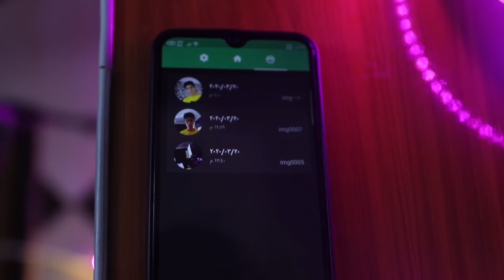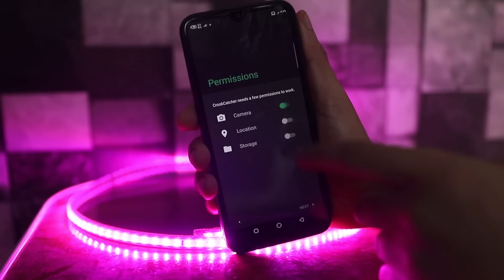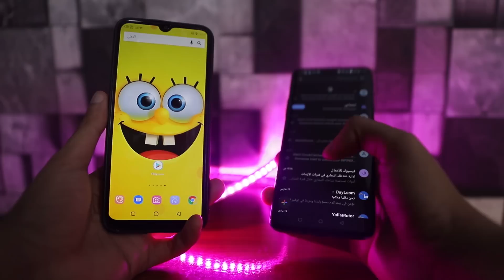التطبيق دا لازم تحمله علي موبايلك حالا !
افضل تطبيقات الاندرويد 2020 في متجر جوجل بلاي للهاتف

افضل تطبيق لحمايه الهاتف من السرقة واستعاده الهاتف بطريقة مضمونه 100%
رابط التطبيق